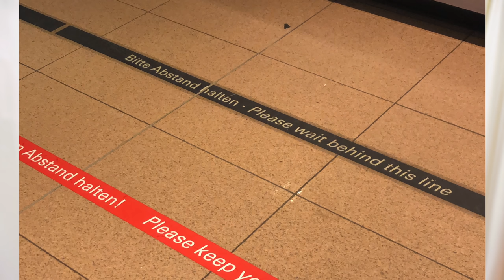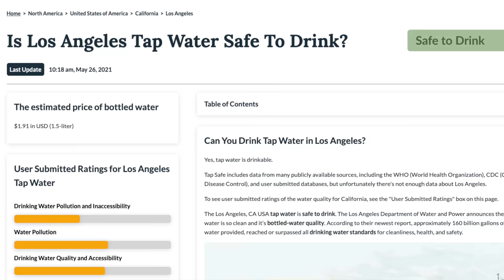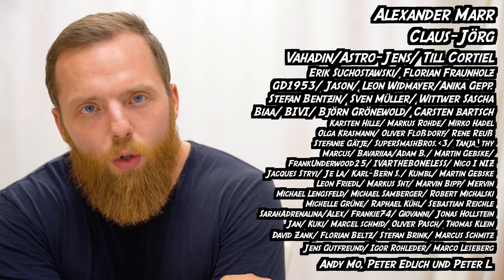USA v. Deutschland: Was VERMISSE ich.. und was NICHT?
Peace.